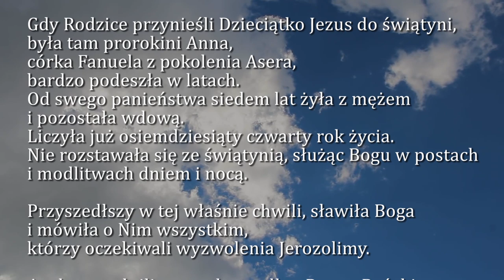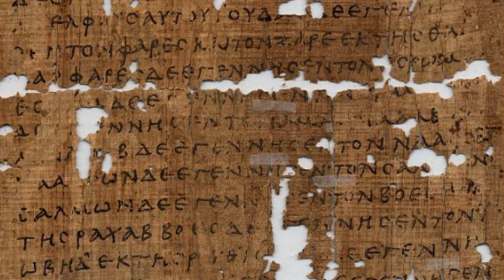Dobra Nowina na dziś | 30 grudnia - Poniedziałek, Oktawa Narodzenia Pańskiego